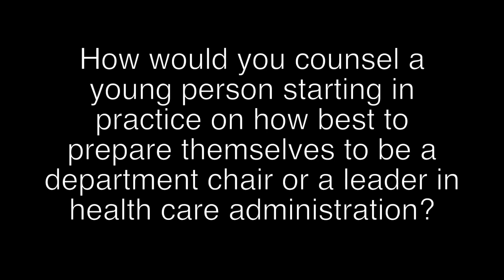Dr. Winters' advice on pursuing a path in health care leadership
In this interview, J. Christian Winters, MD, offers advice to young urologists interested in pursuing a career in health care administration, and also why he feels urologists are suited to these roles. Dr. Winters is vice chancellor for clinical affairs, CEO, and professor and chair of urology at Louisiana State University HealthCare Network, New Orleans.